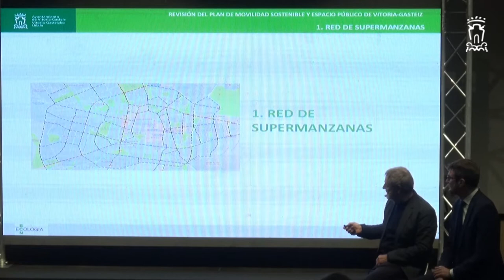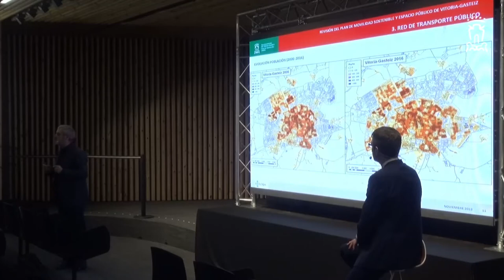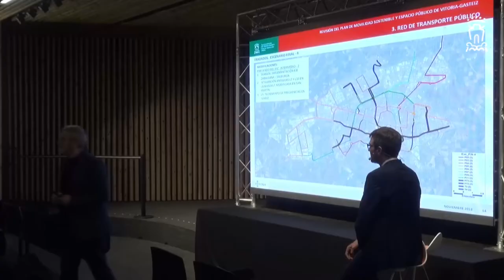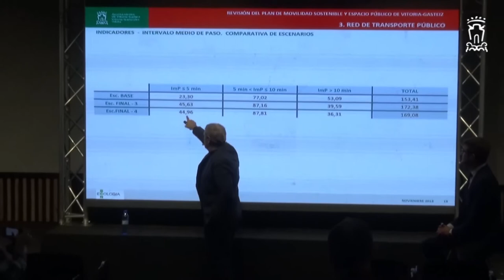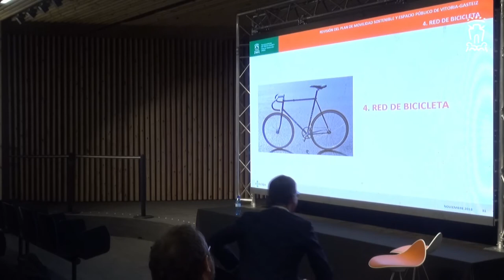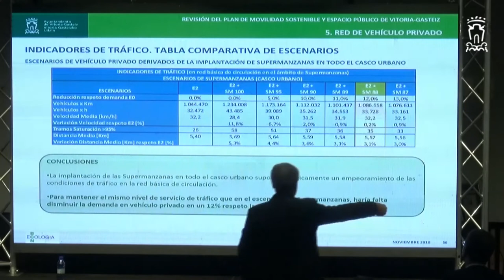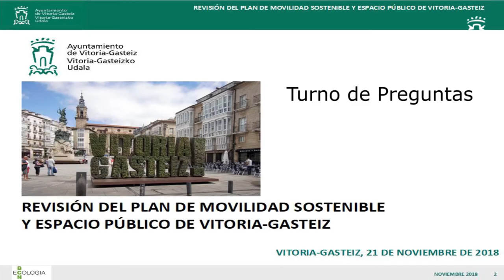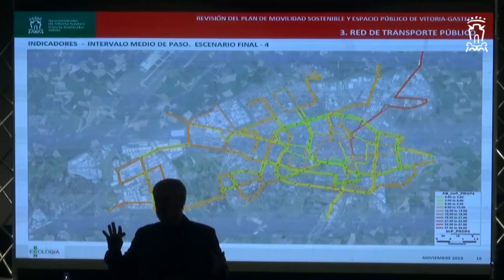Presentación borrador revisión PMSEP Vitoria Gasteiz noviembre 2018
Presentación del primer borrador de la revisión del Plan de Movilidad Sostenible y Espacio Público de Vitoria-Gasteiz, noviembre de 2018